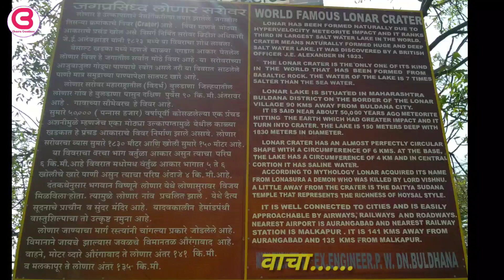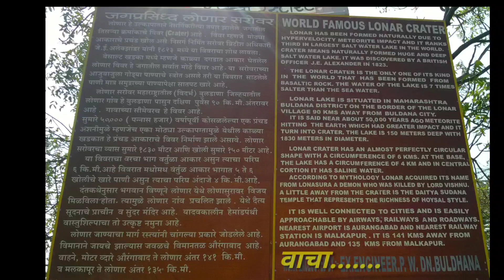Lonar Crater ! लोणार सरोवर ! Lonar Lake ! World famous Lonar Crater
जगप्रसिद्ध लोणार सरोवर,  लोणार जि. बुलढाणा महाराष्ट्रराज्य ( भारत )